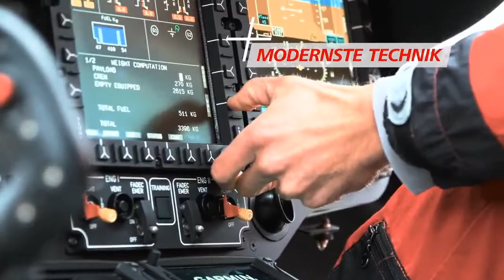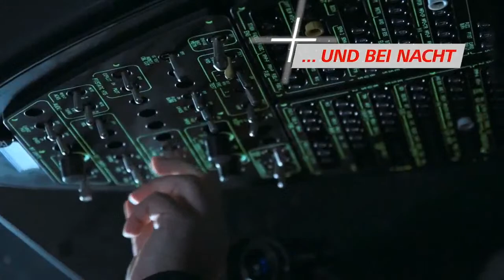LIVE TALK DRF Luftrettung mit HEMS TC Sebastian Geißert (Notfallsanitäter)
Liebe Luftretter Community!
Heute stell sich unser HEMS TC Sebastian Geißert euren Fragen. Er ist Notfallsanitäter bei der DRF Luftrettung und ist Teil der Luftretter-Crew "Christoph 43".
Fortsetzung folgt.

Menschen. Leben. Retten.
Deine DRF Luftrettung